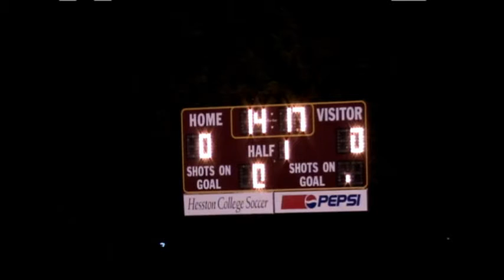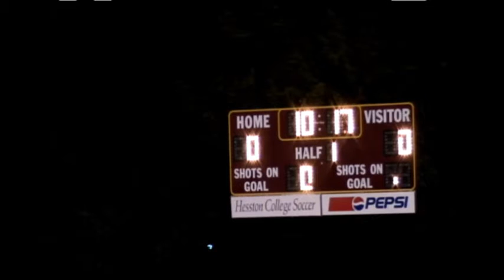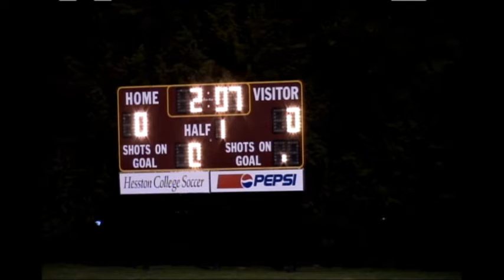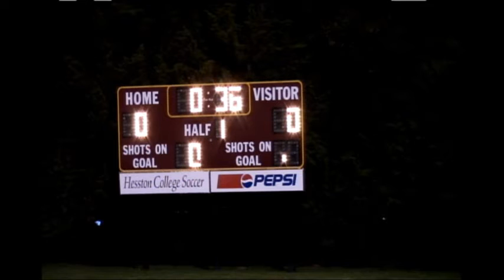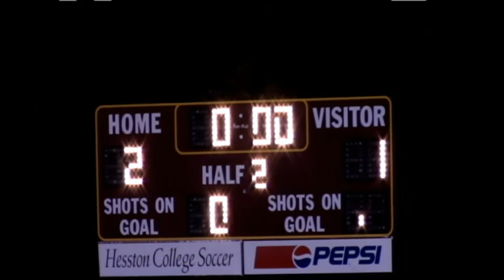Men's Soccer vs Tabor College JV